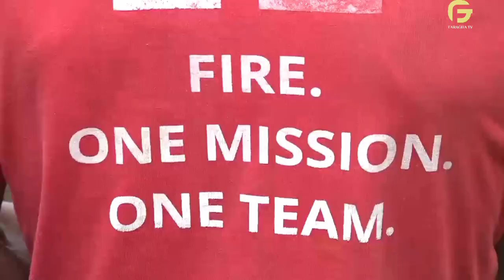Heartbreaking News 💔 Mwanaume amuua mamake na kumtupa kisimani kabla ya kujiua pia!